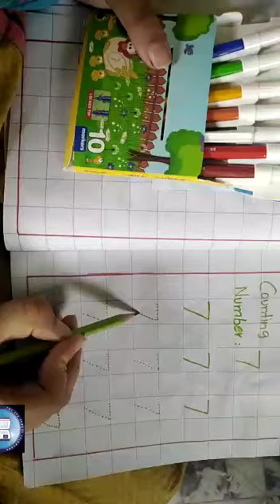PlayGroup, Maths, 24june20